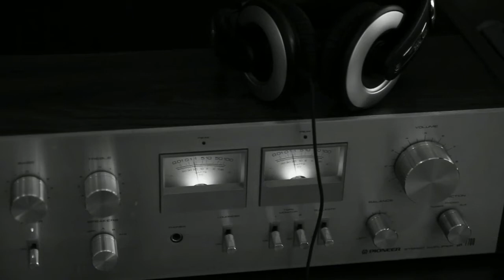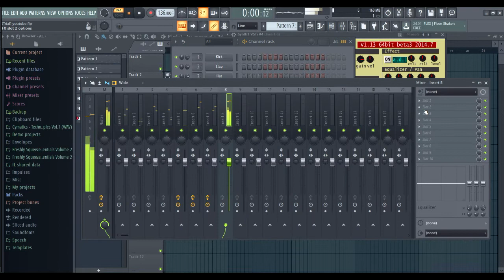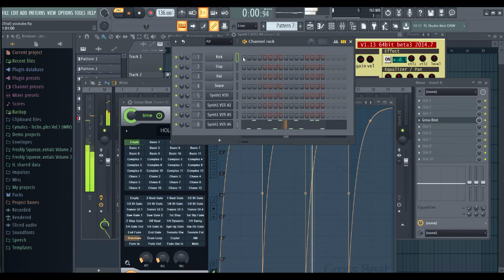How to make uplifting trance bass with SYNTH1 (ep2)